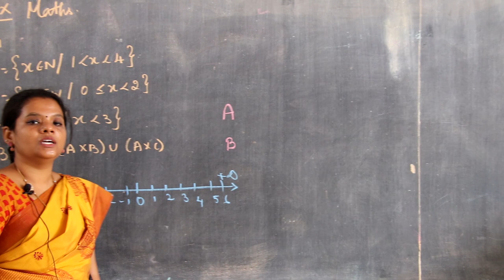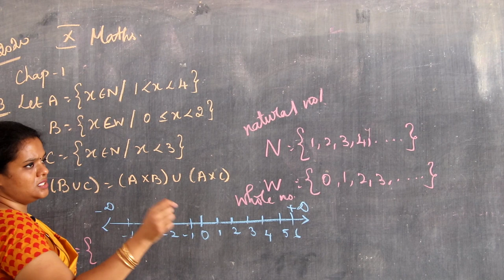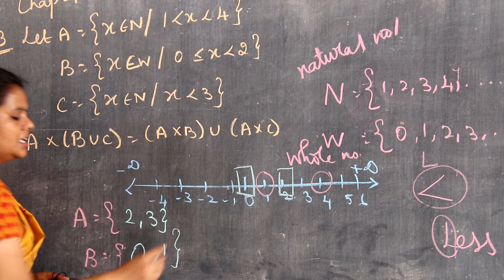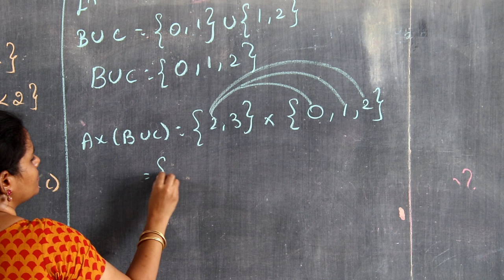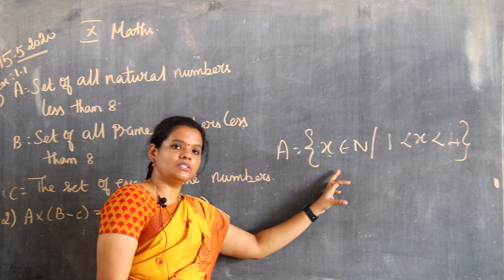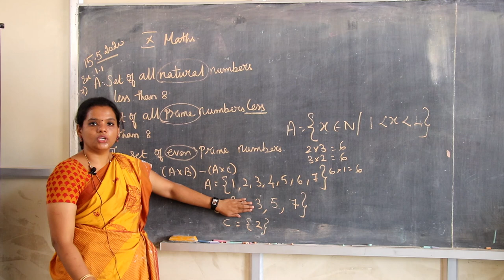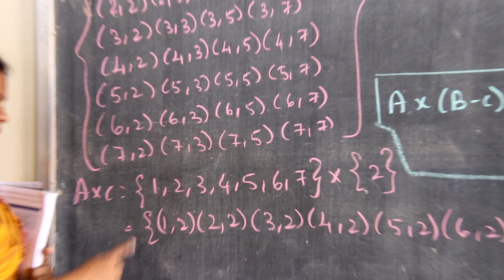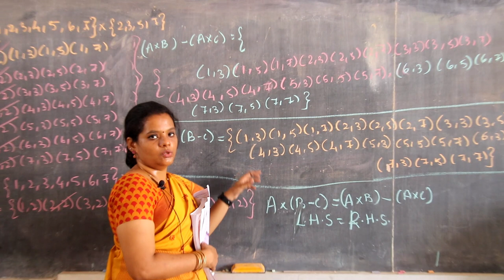X STD MATHS CHAPTER I - RELATIONS AND FUNCTIONS : PART 2. -BY SMT. S. CATHERINE B.SC.,B.ED.,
X STD MATHS CHAPTER I - RELATIONS AND FUNCTIONS : PART 2.